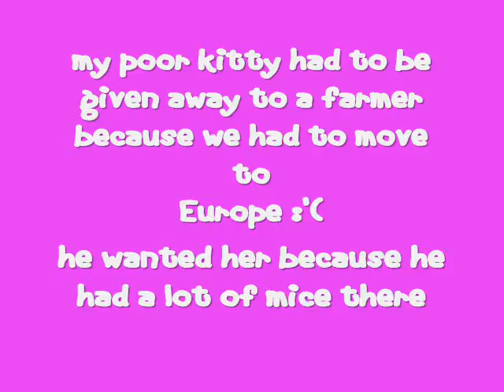domestic shorthair (photos)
this is my fawn domestic shorthair that i used to have, her name was Sugar